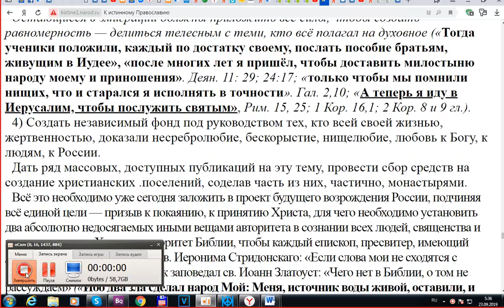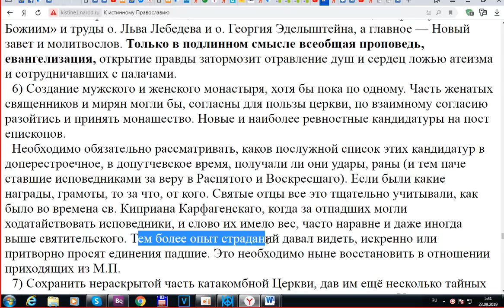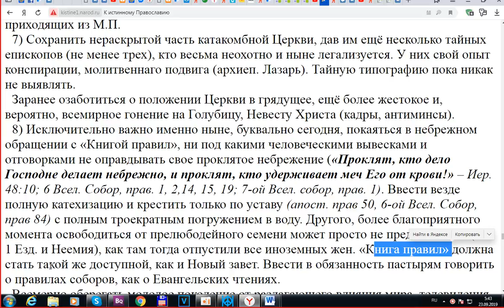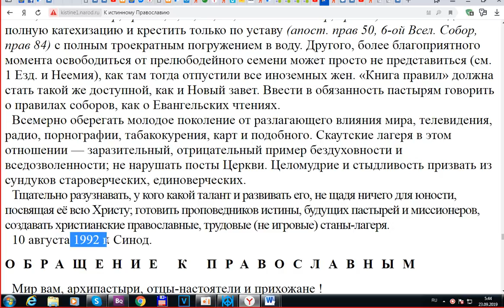Памятная записка Синоду РПЦЗ. Игнатий Лапкин. Часть 2.